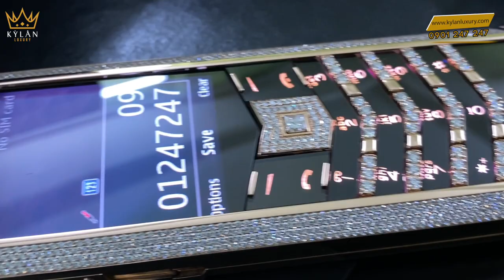Vertu Signature S Full Gold Full Kim Full Box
TẤT CẢ SẢN PHẨM CỦA KỲ_LÂN_LUXURY ĐẢM BẢO 3 TIÊU CHÍ
✅ Nguyên bản
✅ Nguyên zin

💯 BÁC MUỐN ⁉️‼️
✅ Lên chức